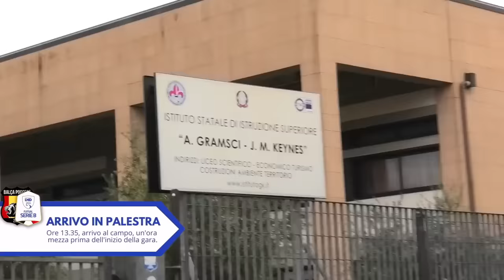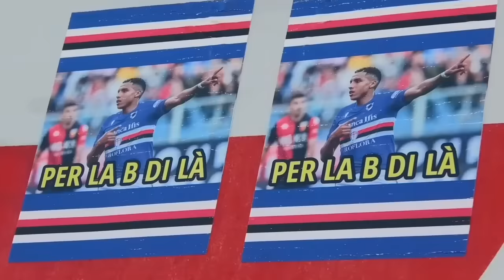🏆⚽️ I TOP 10 MIGLIORI MOMENTI DI FABIO DI MAURO in Serie B di FUTSAL!